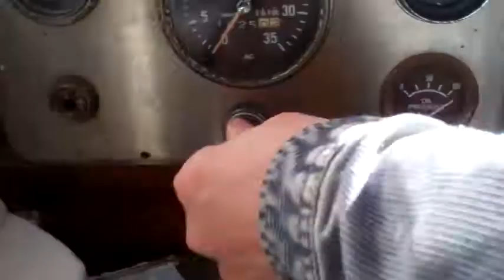Daniel's Broiler, Leschi: Boatside Delivery - From Nice, to Unforgettable - Vicarious Videos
Northwesterners hit the water year round, bringing an appetite for adventure with them. When their appetite for gourmet food delivered dockside kicks in, these are the guys they call.